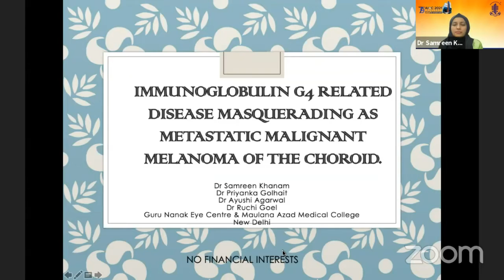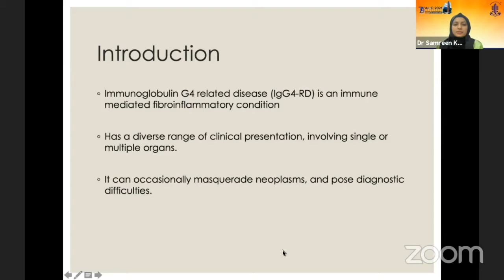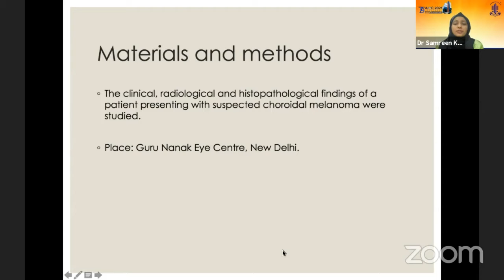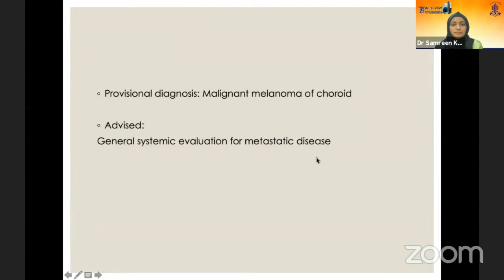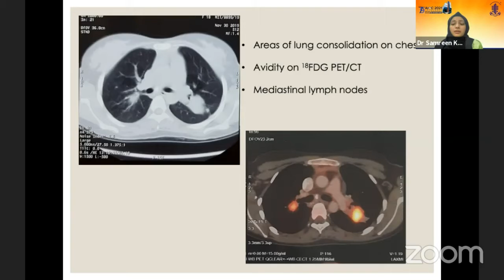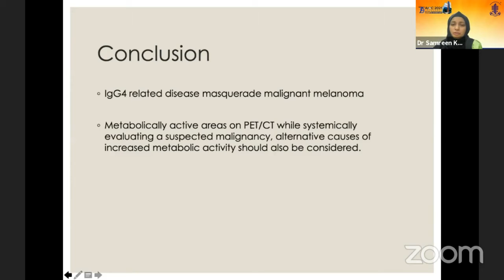AIOC2021-FP1377-PPP-Dr.SAMREEN KHANAM-Immunoglobulin G4